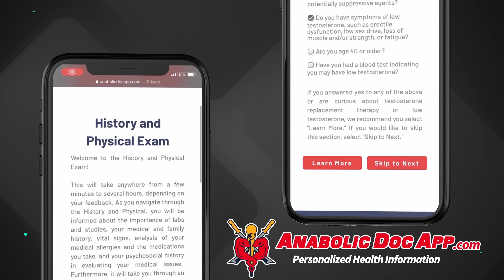Response: Why I Quit Taking Steroids | Seth Feroce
Seth Feroce recently made a great video: “Why I Quit Taking Steroids.” He talks about some concerning blood work during the pre-op prep for surgery, his history with steroid use, and deciding to switch to just TRT. In this video I discuss the additional labs I’d like to check as well as dosages and strategies to make this switch successfully. Seth specifically had high a red blood cell count, so I also go in-depth on the genetic factors that make this more likely for caucasian men on androgens and some additional tests that can help clarify what’s going on. If you’re considering making a switch like this, or just interested in androgens, watch this video!

PRODUCTS I RECOMMEND:
OMRON blood pressure monitor and large cuff for arms over 16 inches

TABLE OF CONTENTS:

00:00 - Intro
00:51 - SETH’S HISTORY & SITUATION
01:42 - Pre-op labs: concerning CBC, other numbers
02:08 - Blasting & cruising on T up to 1000mg/wk + steroids
02:56 - Knows he can't stop androgens cold turkey
03:23 - Dropping to 200mg/wk - is this enough?
03:59 - MY PERSPECTIVE
04:00 - Risk of relapse
04:47 - Red blood cells in depth, caucasian genes
05:50 - Why an iron study should be used, not just CBC
07:03 - Blood pressure cuff I recommend
07:56 - Blood pressure & heart rate considerations
08:24 - Calcium score to determine plaque after steroid use, lipid panel
09:07 - Echocardiogram to determine left ventricle size
09:55 - Treatment options for lipids, HbA1c & blood pressure
11:35 - Blood pressure treatment options
12:46 - Check kidney health after steroid use
13:43 - Please comment if you are transitioning off steroids or T

Dr. O